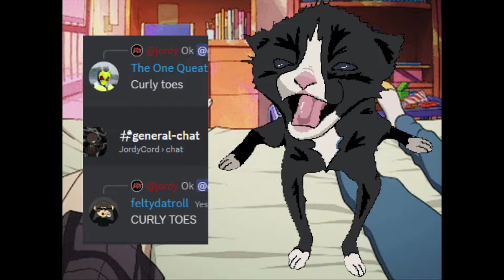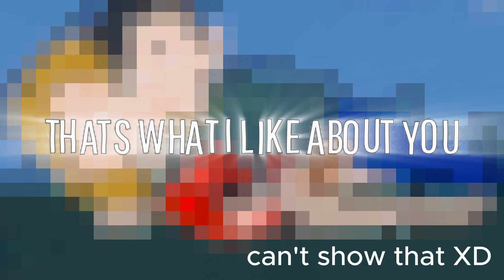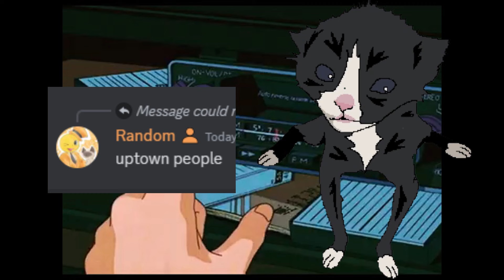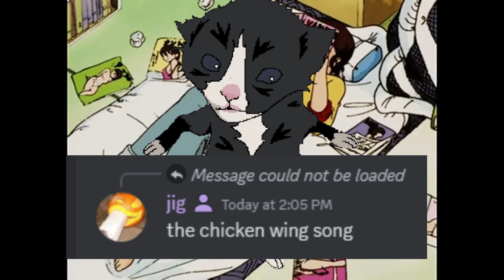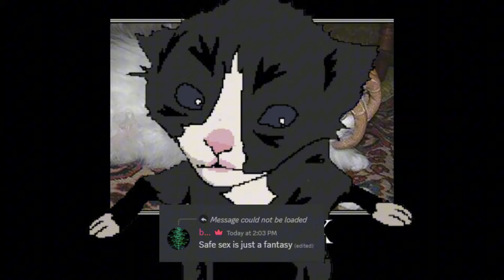these songs should STAY lost…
Lostwave is getting more popular by the day, but it seems these songs ARE ASS BRO WTF